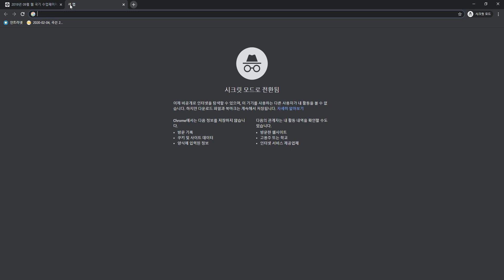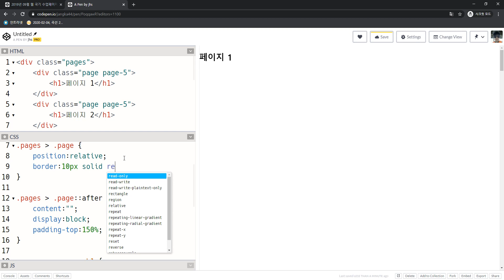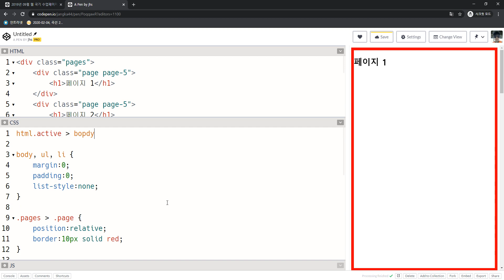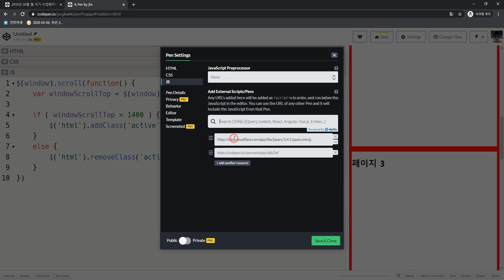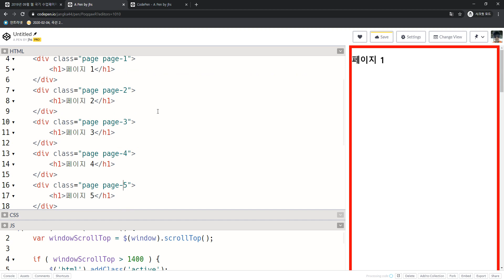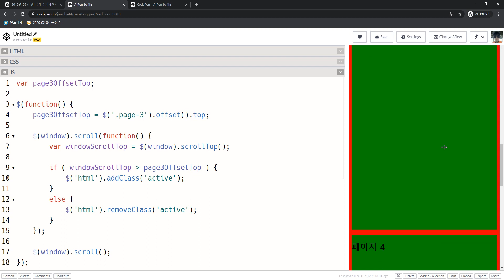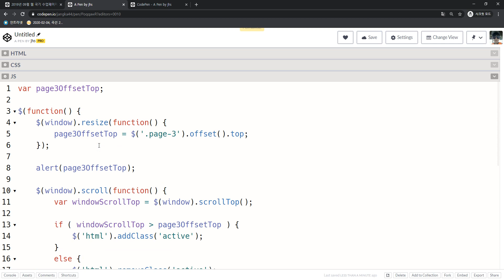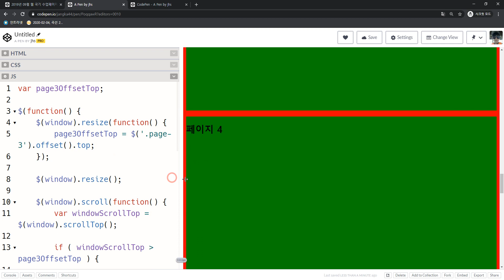2020 02 11, 프론트, 빠른코딩, 반응형 페이지, 애니메이션 트리거, 작업 1